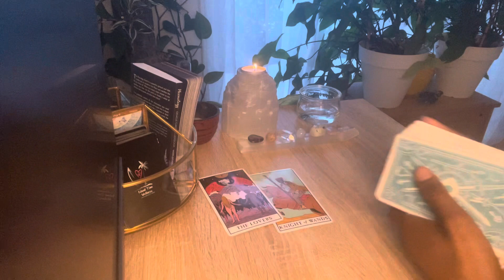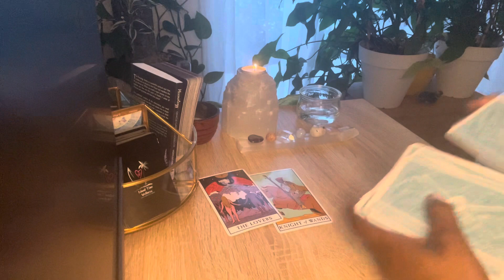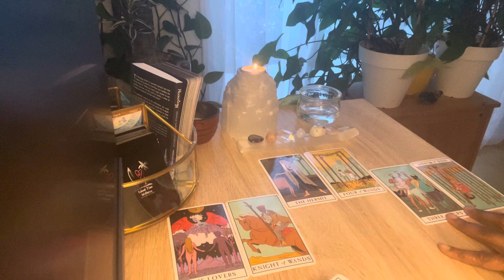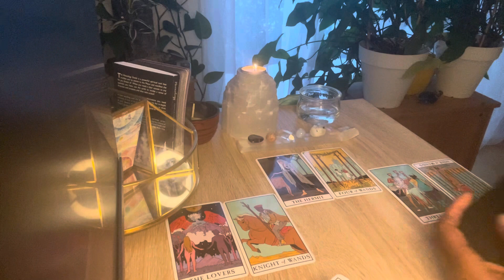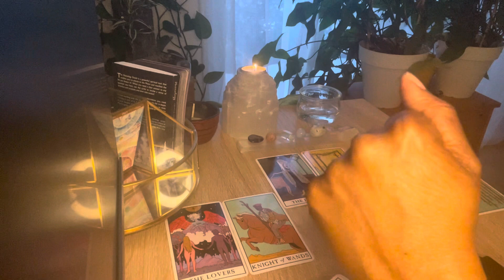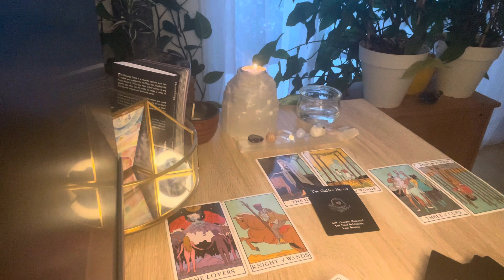Sagittaire, wow! Love bombing!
Semaine du 12 au 18 février
Lecture tarot signe astrologique du Sagittaire